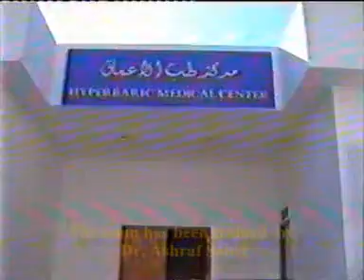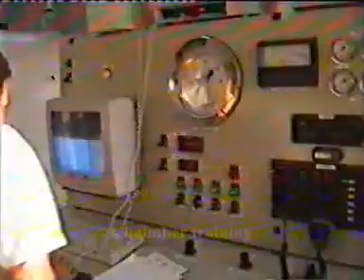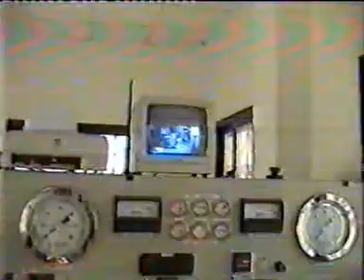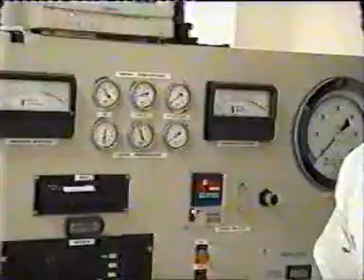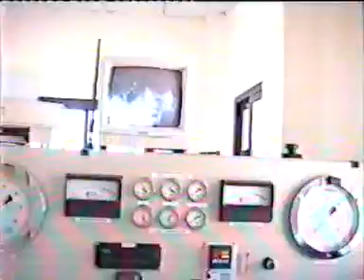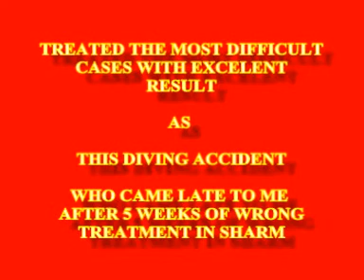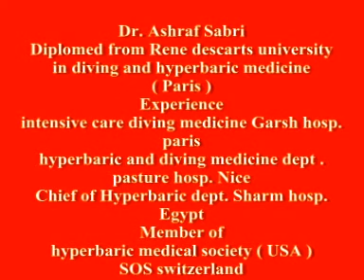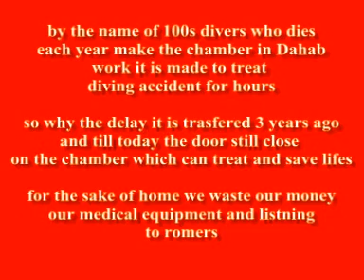diving medicine filme (Dr. Ashraf Sabri)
Diving medicine in Egypt by Dr. Ashraf Sabri, hyperbaric medical consultant and ex cheif of Hyperbaric department in Sharm el Sheikh international hospital, who trained and taught his medical staff to save lifes of divers of all types of dive accidents and also on treating of medical disseases using different protocol of hyperbaric medicine.
He made this film while he was training his staff in Sharm El Sheikh General hospital the year 2000.v6